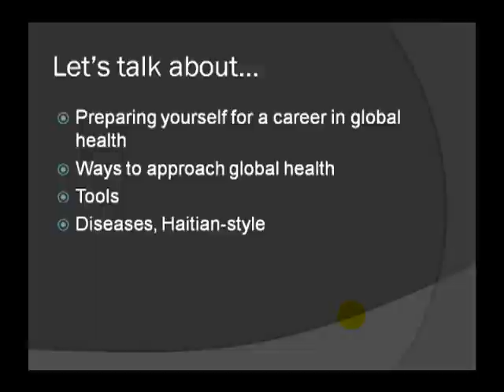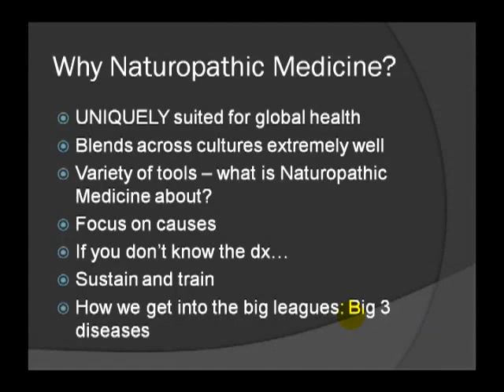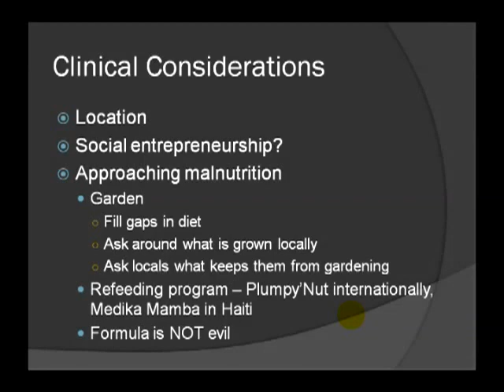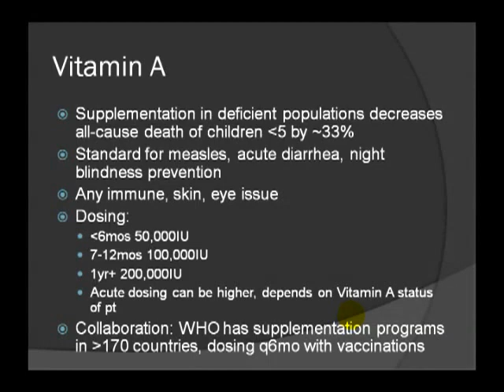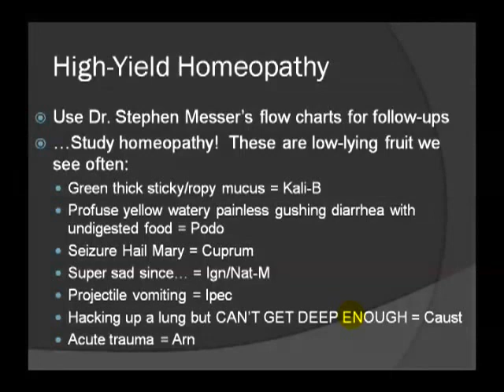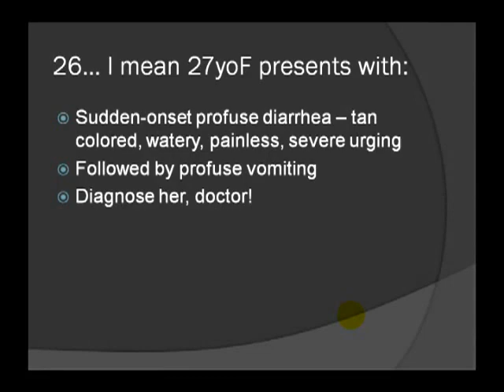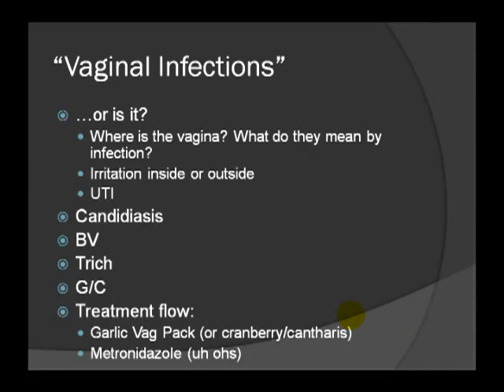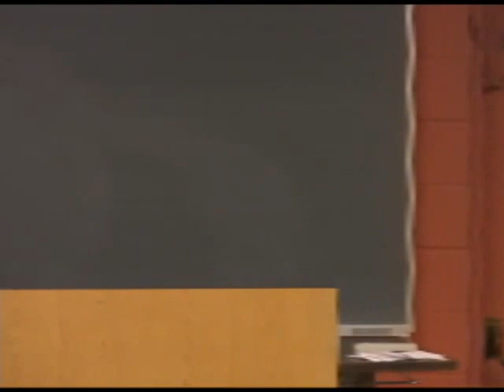You Are a Global Health Doctor (Sean Hesler and Sarah Preston Hesler @ NCNM 2011)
Drs. Sean Hesler and Sarah Preston Hesler return from Haiti and speak to National College of Naturopathic Medicine.  Topics include preparing yourself for a career in global health, ways to approach global health, Naturopathic tools, and an integrative approach to common ailments in Haiti.

BIG thanks to NMSA-Global Health Group and the NCNM Midwifery Group for sponsoring the talk, and Nat Bingham for putting the video together!